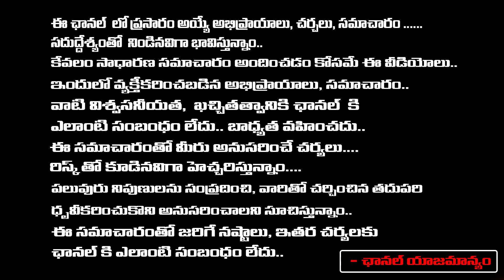AGENT Genuine Review By Cine Critic Dasari Vignan | Akhil Akkineni | Mammootty | Surender Reddy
AGENT Genuine Review By Cine Critic Dasari Vignan | Akhil Akkineni | Mammootty | Surender Reddy | RED TV TELUGU